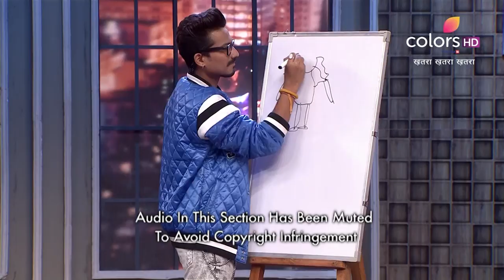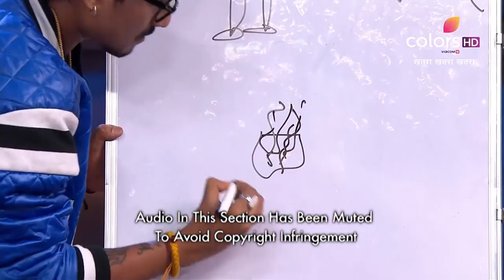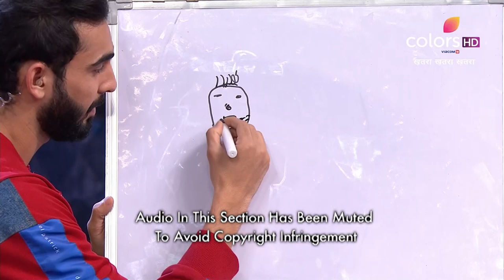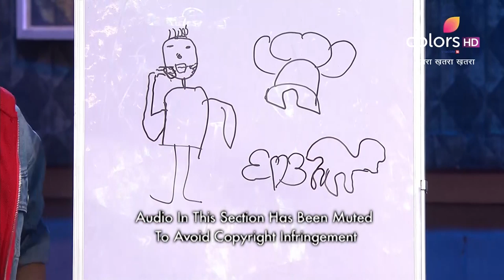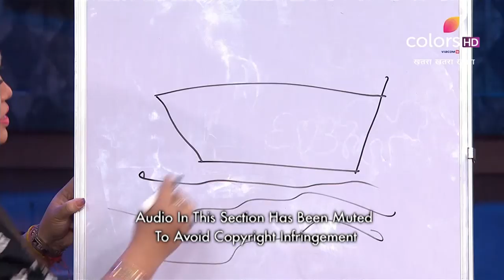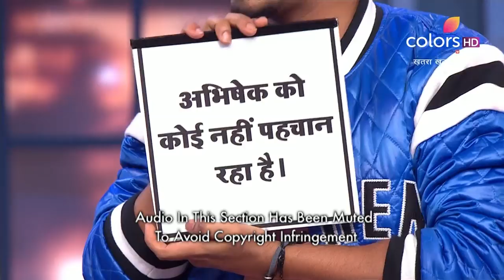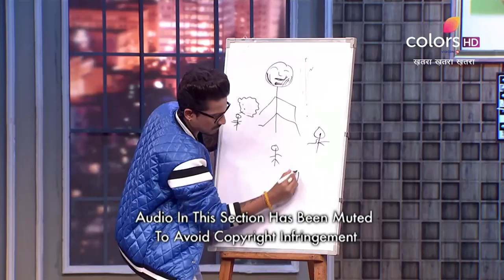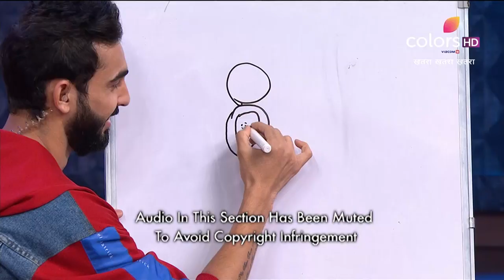Khatra Khatra Khatra - 12th August 2019 - खतरा खतरा खतरा - Full Episode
Aditya Narayan and Abhishek Verma can only look on in amazement and shock as Haarsh Limbachiyaa makes his way to the stage accompanied by the gorgeous Pooja Banerjee. But someone who is not amused is Bharti Singh! Watch the hilarious and fun-filled episode, on Voot!
Love pranking your friends and putting them in awkward spots? That’s exactly what Bharti, Harsh, Vikas, Ridhima and Aditya are doing in the unpredictable and unabashed show, Khatra Khatra Khatra. After their adventurous journey of Khatron Ke Khiladi 9, your favourites are back to challenge each other with the funniest dares. And guess what the losers get? An embarrassing punishment they will NEVER forget!ColorsTv,